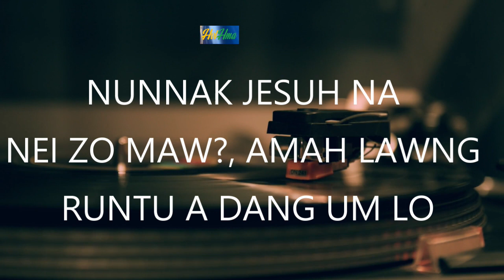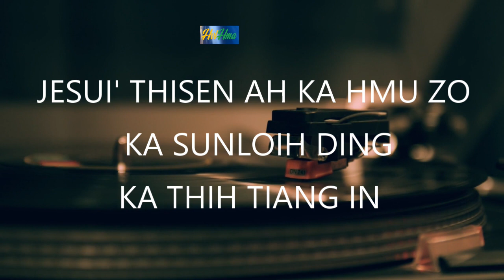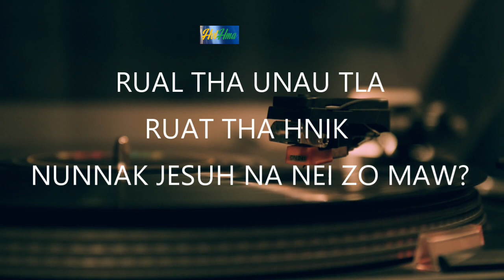I Jesui' Hnenah I Amazing Light I Official Lyrics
Jesui Hnenah

Phuahtu: Albert Lal Zawm Lian
Saktu: Amazing Light

Ngaitu zaten Pathian in lo thlawsuah cio hramseh.